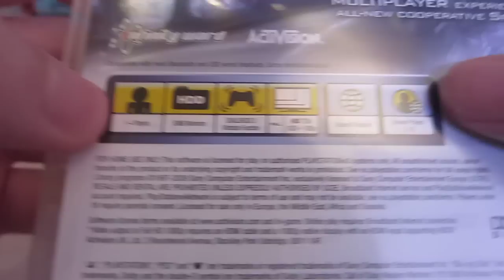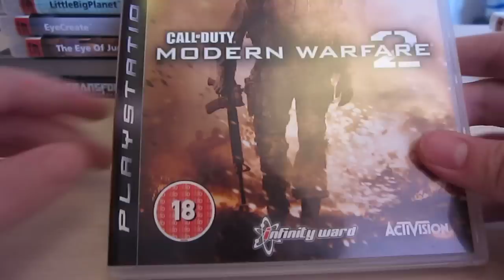René | Meine kleine "PS3 - Spielesammlung" | Teil 2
Ich stelle euch meine kleine Spielesammlung für die PS3 vor!